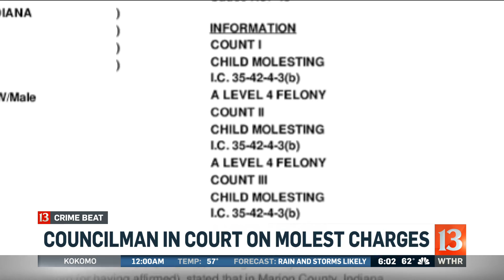Accused councilor makes court appearance